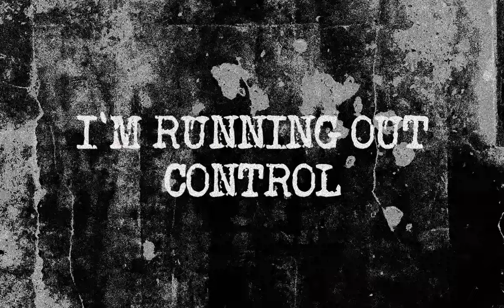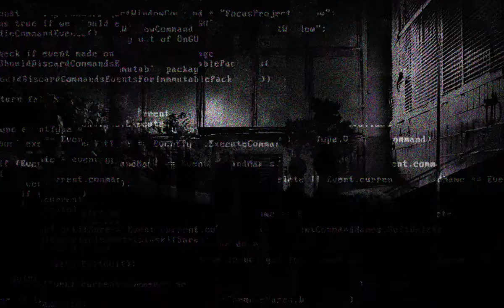MEN OF MAYHEM - My Burning Soul **OFFICIAL VIDEO**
a video by Italian stoner metal band Men Of Mayhem re-released by Church Of Crow Records in 2024. Track originally appeared on the album 'Doomed To Life' released in 2017.

uploaded with the label's permission...